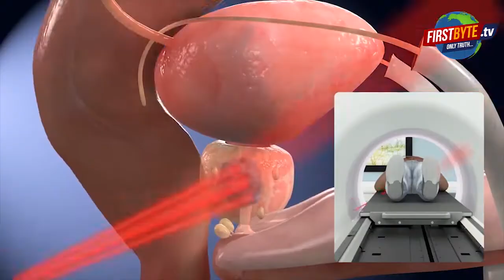Breaking : अब तक की बड़ी ख़बरें ।।